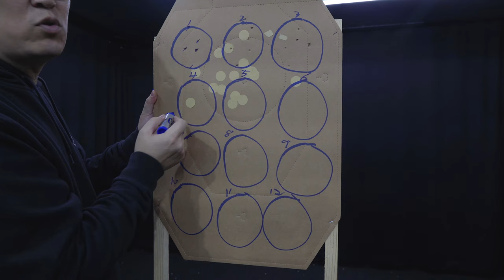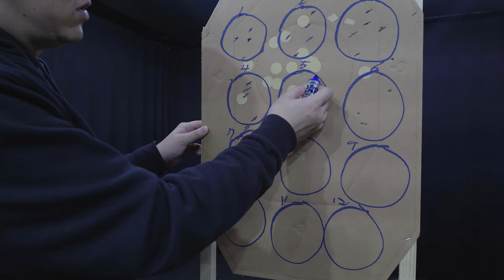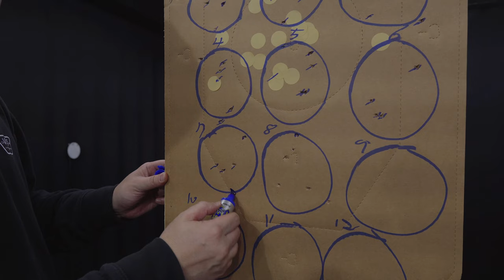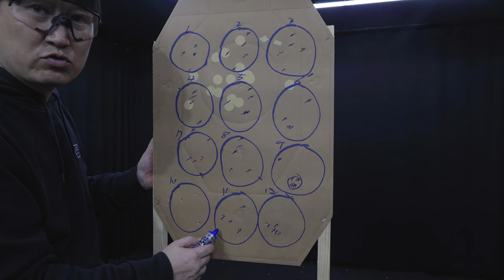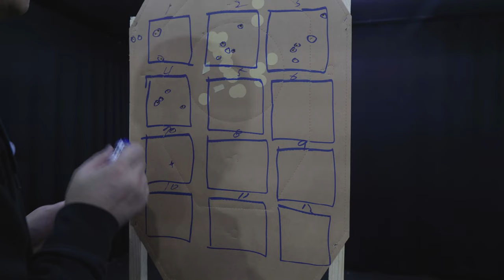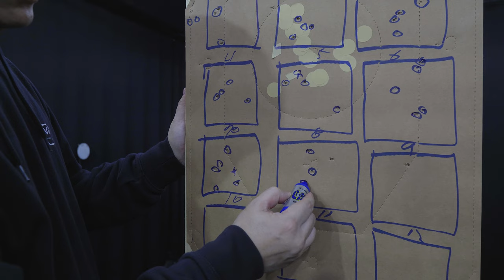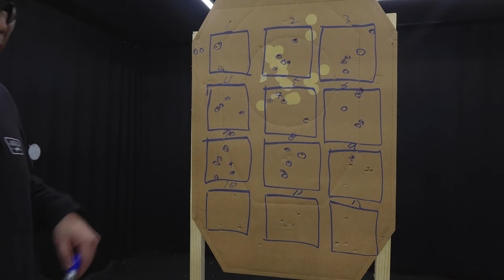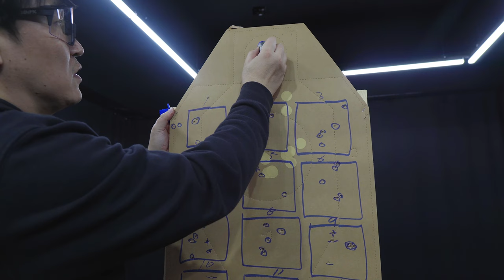레드윈 코브라 멀티 레티클 RMR 사이트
레드윈사의 코브라 신형 rmr 멀티 레티클입니다.